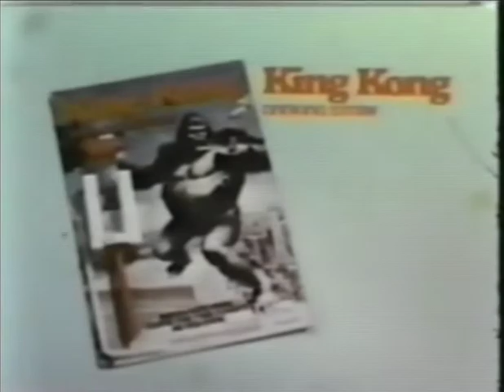Mego King Kong Drinking Straw Commercial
Television commercial for the King Kong Drinking Straw from Mego.